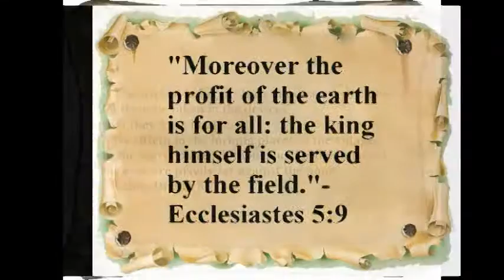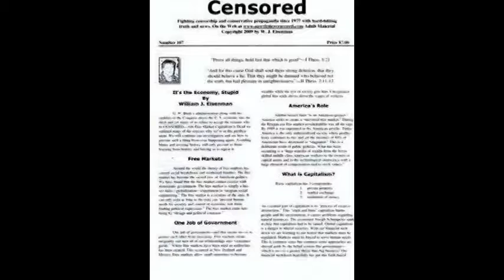U.S. Postal Service & Unions Endorse Bernie Sanders-Corporatist Hillary Clinton Now Sounding Liberal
Scott Walker Ultimate Scumbag-Carnal Cosby & His Maniacal Mickey's. See all our video play lists at this YouTube channel, plus the Progressive Discussions Facebook page with its connected group. Also join our Google group,